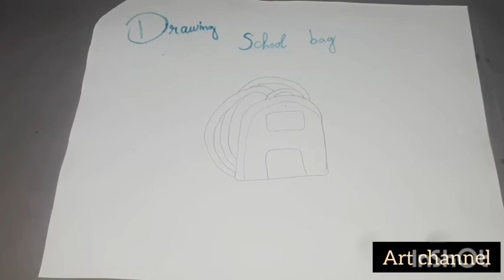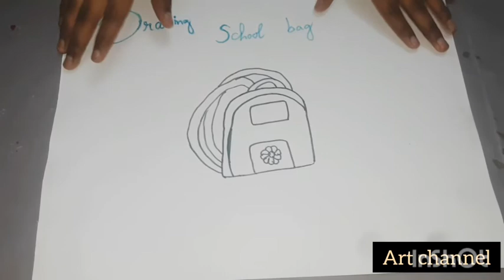Bag dorngi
Art channel